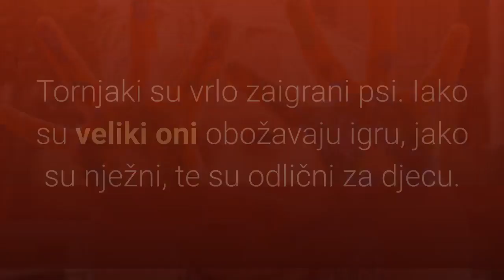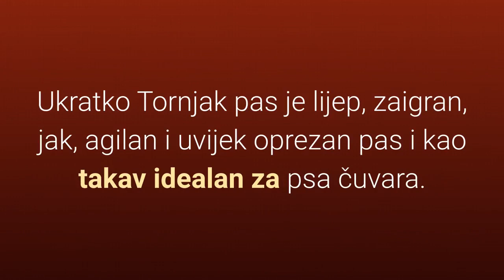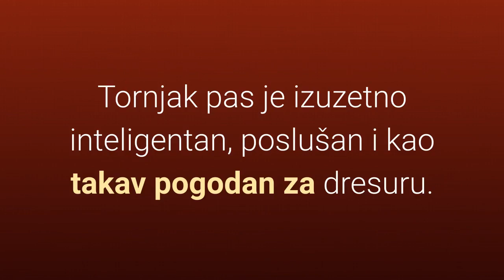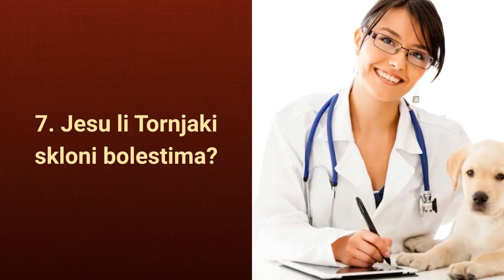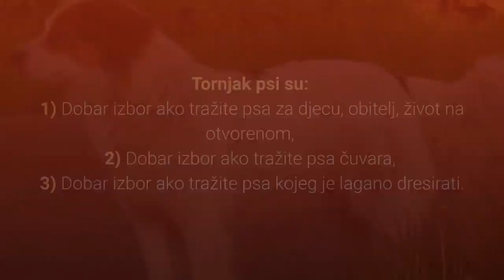Idealan Tornjak Pas Čuvar – Slike I Karakteristike Tornjaka 🐕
Tornjak Pas je idealan lijep, velik i jak pas čuvar. Zašto? Pogledajte slike i karakteristike Tornjaka.
⬇️ Više ⬇️
Posjeti moj webshop KUĆNI LJUBIMCI SHOP na adresi:

5% POPUSTA ❤️❤️❤️ uz kupon "LJUBIMCI"

Bitcoin: [14yyb87SSpzXpLnoXCa9ff6kLY5oEJjUwP]

Opis videa:
Uvijek oprezan, lijep, veliki i odani Tornjak pas je idealan čuvar.

Ovaj prekrasni krzneni kućni ljubimac je jak i nevjerojatno okretan za svoju veličinu.

Želite li vidjeti slike i karakteristike Tornjaka?

Top 8 najvažnijih karakteristika Tornjaka:

1. Karakter.

Karakter Tornjaka je idealan za psa čuvara stada.

Naime jako su nježni, dobri i prijateljski nastrojeni prema ljudima, te neprijateljski nastrojeni prema drugim životinjama.

Tornjak psi su:
a) mirni,
b) uporni,
c) oprezni,
d) zaštitnički nastrojeni,
e) samouvjereni
f) i prijateljski prema ljudima.

Da li Tornjak pas često laje?

Ovi psi ne spadaju u tihe pse.

Dakle uvijek su na oprezu i laju kao znak komunikacije kada vide prijetnju.

Tornjaki su vrlo zaigrani psi. Iako su veliki oni obožavaju igru, jako su nježni, te su odlični za djecu.

Je li Tornjak pas agresivan?

Iako su zaštitnički nastrojeni i oprezni psi, za Tornjake se može reći da nisu agresivni.

Agresivnost pokazuju jedino prema nepoznatim životinjama ili kada percipiraju opasnost.

Ukratko Tornjak pas je lijep, zaigran, jak, agilan i uvijek oprezan pas i kao takav idealan za psa čuvara.

2. Koliko dugo živi Tornjak pas?

Tornjak psi žive 10 do 12 godina.

3. Briga.

Tornjaki psi su energični i zahtijevaju dnevne fizičke aktivnosti (30 do 60 minuta hodanja) i mentalne aktivnosti (vježbe agilnosti i poslušnosti). Tornjak ima lijepu i dugu dlaku koju je potrebno jednom tjedno počešljati, te je potrebno brinuti se za higijenu zuba.

4. Dresura pasa.

Tornjak pas je izuzetno inteligentan, poslušan i kao takav pogodan za dresuru.

Informacije koje jednom zapamti ova pasmina pasa će pamtiti jako dugo.

Ipak vole razmišljati sami tako da dresura može biti izazovna ako niste počeli dresirati psa u ranoj dobi.

Dresura Tornjaka zahtjeva:
1) Poznavanje tehnika dresure pasa.
2) Aktivnost tijekom dresure.
3) Poslastice i pohvale.
4) Dosljednost.

Dakle uz dosljednost, te nagrade uspjet ćete motivirati ovog psića za učenje i nećete imati problema sa suradnjom i uspjehom u dresuri.

5. Težina.

Mužjaci Tornjaka teže od 35 do 50 kg.

Ženke Tornjaka teže od 28 do 40 kg.

6. Visina.

Mužjaci odraslih Tornjaka visoki su oko 65 do 72 cm.

Ženke Tornjaka narastu oko 58 do 65 cm.

7. Jesu li Tornjaki skloni bolestima?

U pravilu radi se o zdravim psima koji nemaju karakterističnih bolesti pasa.

8. Hrana za pse.

Odabirom kvalitetne hrane za pse vaš će pas Tornjak biti zdrav i lijep.

Budući da su Tornjaki izuzetno aktivni psi nisu skloni prekomjernoj težini, ali nedostatak aktivnosti i visokokalorična hrana rezultirat će povećanjem mase.

Popularna su pasmina pasa u našim krajevima zbog svog lijepog izgleda i izuzetno dobrih karakteristika za čuvanje stada.

Tornjak psi su:
1) Dobar izbor ako tražite psa za djecu, obitelj, život na otvorenom.
2) Dobar izbor ako tražite psa čuvara.
3) Dobar izbor ako tražite psa kojeg je lagano dresirati.

Tornjak psi:
1) Nisu dobar izbor ako želite psa koji će biti u stanu ili malom prostoru.
2) Nisu dobar izbor ako želite psa koji ne laje.

Materijali korišteni u videu
Materijal 1: Tornjak Pas Čuvar – Slike I Karakteristike Tornjaka

Autor: Brian Eager
Linkovi: